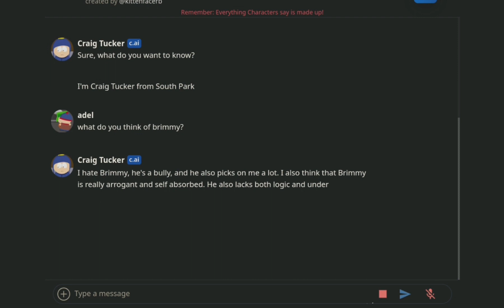asking south park bots what they think about Brimmy (p.1)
imma do this content for maybe a awhile